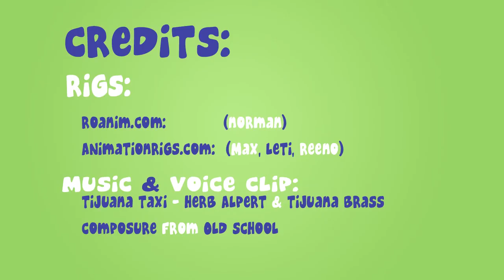Brian Beck Character Animation Demo Reel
Character Animation Reel 2012. Completed at Full Sail university. All lighting, animation, edit, effects, and flash animation was completed by me.

Brian Beck